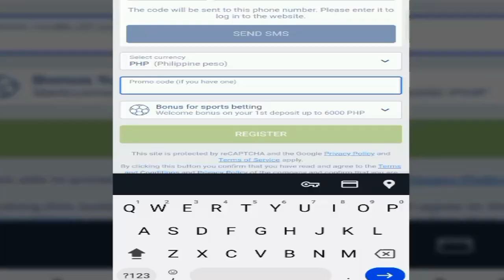KEVIN DURANT NAGREKLAMO sa LOS ANGELES LAKERS | GSW JACKPOT kay BUDDY HIELD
Halina't talakayin natin ngayon ang balita kay Buddy Hield.